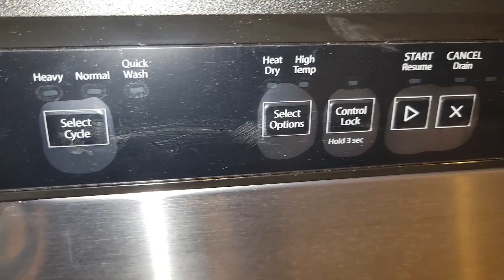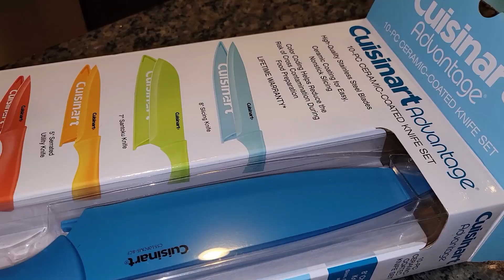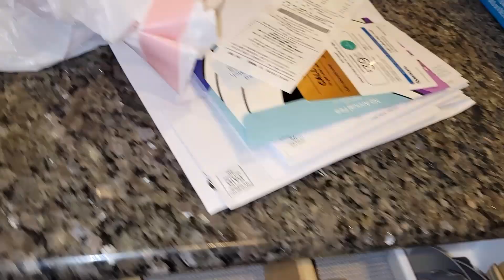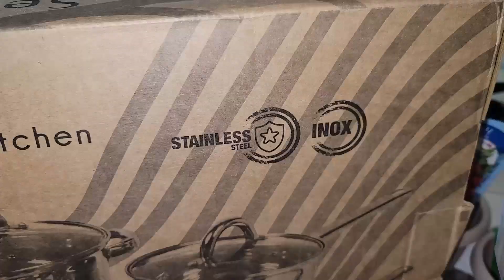CLEANING VLOG 9 | NEW POTS & PANS FROM MACYS | PHILLY STYLE HOAGIE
Remember to
GIFTS/MAIL
PastorKims Corner
4258 NC Highway 49 S